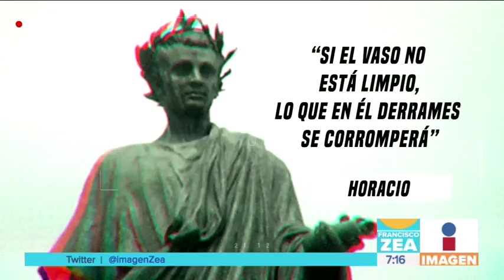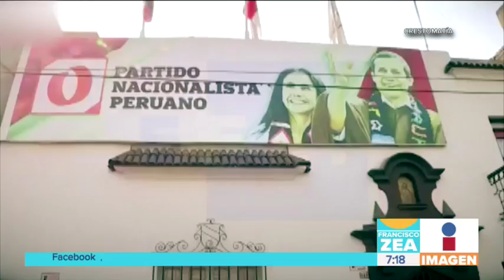La historia de Perú ha estado marcada por la corrupción | Noticias con Francisco Zea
¡La historia de Perú ha estado marcada por la corrupción! ¡La figura de Alberto Fujimori es pieza clave!